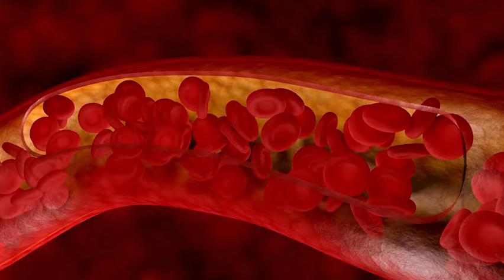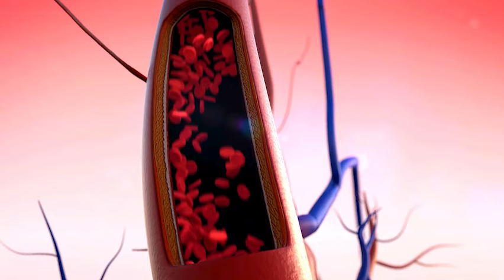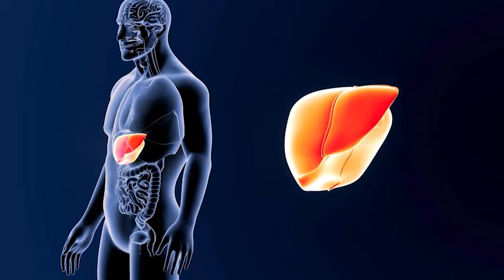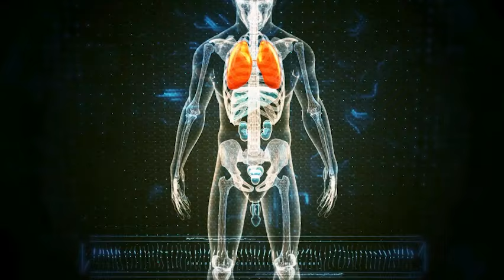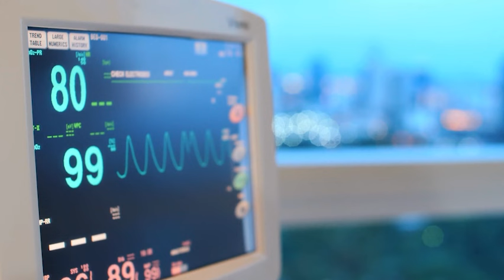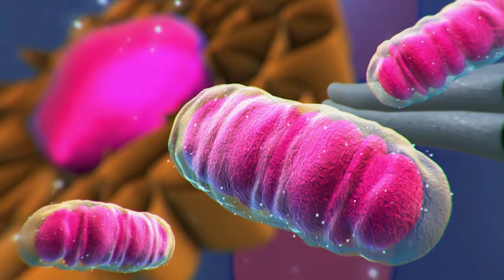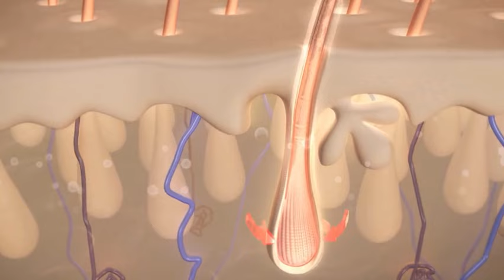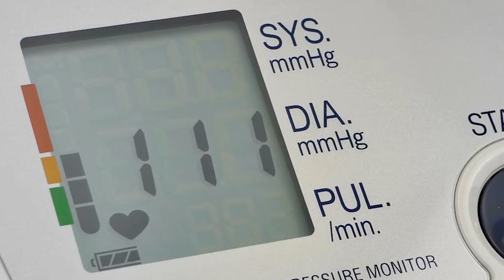Pare de Errar! O Jeito Certo de Usar Alho Todos os Dias